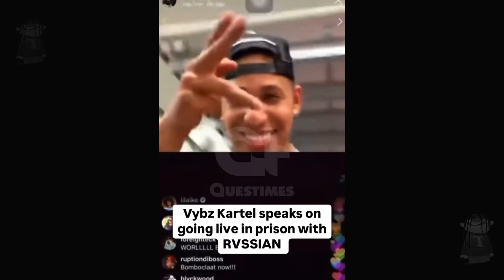BREAKING NEWS! Vybz Kartel EXPLODE! First instagram Live After Getting Release Shawn Storm Cry OUT!